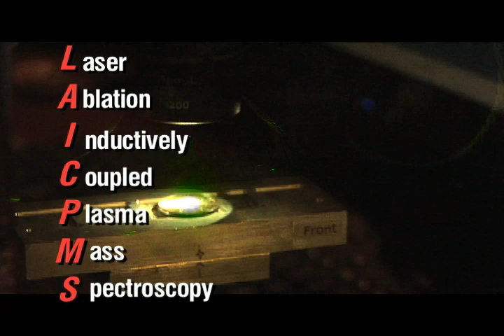Applied Spectra :: Green Technology, Changing the Paradigm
The scientists of Applied Spectra discuss the technology of Laser Ablation and why it is a green technology.